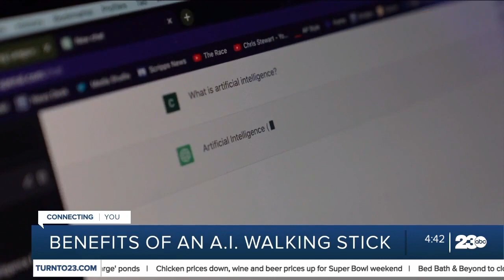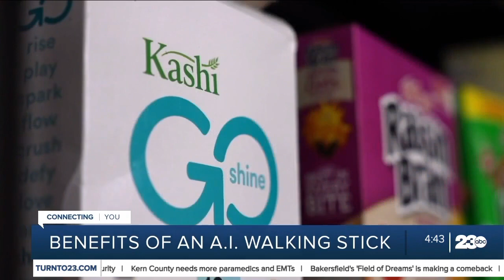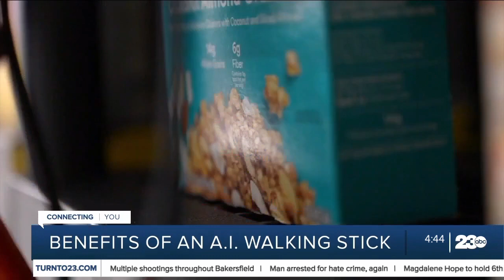Benefits of an A.I. walking stick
Computers with the ability to get smarter over time on their own are no longer a sci-fi movie plot. Artificial Intelligence or AI has been getting a lot of attention recently. Chris Stewart found how AI could be having an impact in a way that could help millions of Americans with everyday tasks.